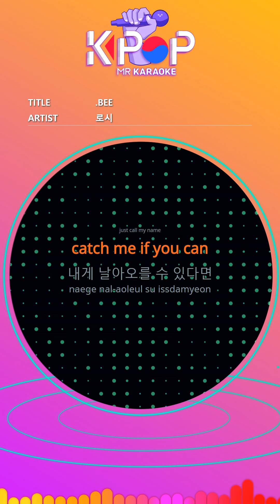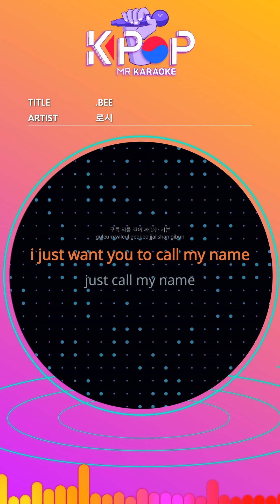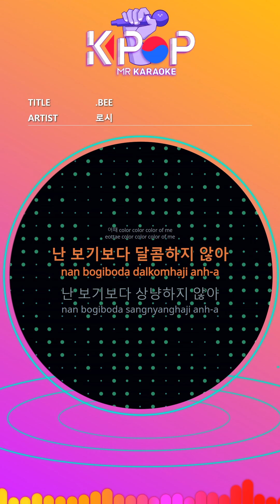[KPOP MR 노래방] BEE - 로시 (With Melody Ver.)ㆍBEE - Rothy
[Eng-Sub]

The angled bees are twisted.
Every day
Following the light
you will never get a star
oh no wait please baby
At the end of the line
I enjoy the atmosphere.
Time to fly now
My Lord Will Wander 24/7
Walking on the clouds, an exhilarating mood
i just want you to call my name
If you can fly to me
Dyes in various colors
Tight
black color
How about color color of me
More than a child
Bad bad bad
I'm sorry to hold you up

It tickles.
shake it off
Bad bad bad bad bad
It tickles.
kick it out
정형 링
There is another word
Do not talk about it.
Licking
knock
First Eye contact
Greeting brightly
Why is it slowing again?
Be careless of you.
Tight
black color
I'm not sweeter than it looks.
I'm not as friendly as I look.
catch me if you can
Tight
black color
Bad bad bad
It tickles.
shake it off
It tickles.
kick it out

ⓒMusicen. MR